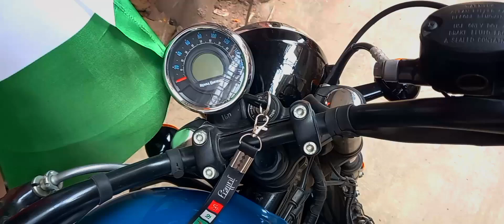Meteor350 | Office Ride